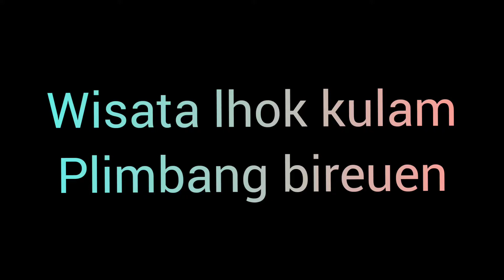WISATA ISLAMI LHOK KULAM // BATEE KURENG // PLIMBANG BIREUEN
wisata lhok kulam
Batee kureng plimbang jeunib bireuen